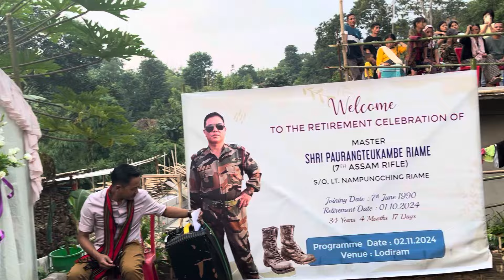A grand welcoming to my uncle Shri: Paurangteukambe Riame On his retirement day |7th Assam Rifle